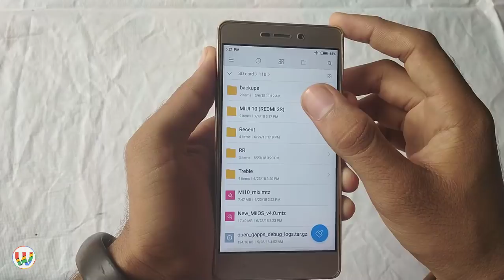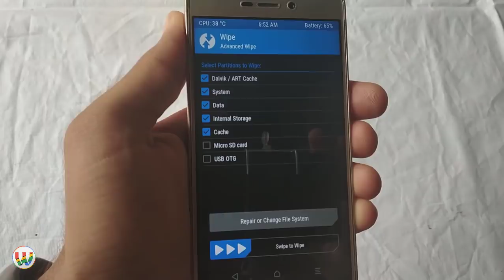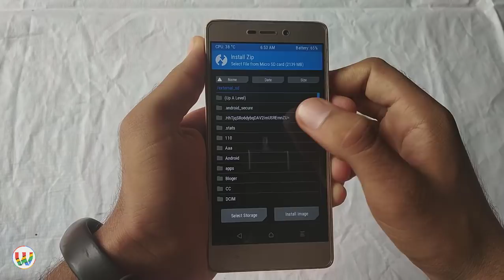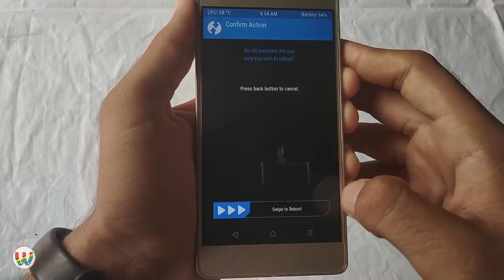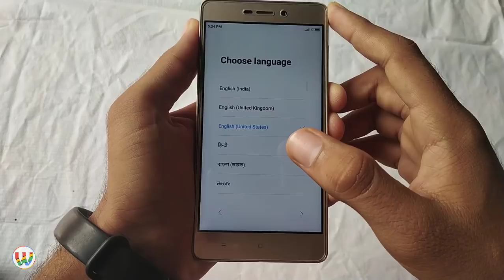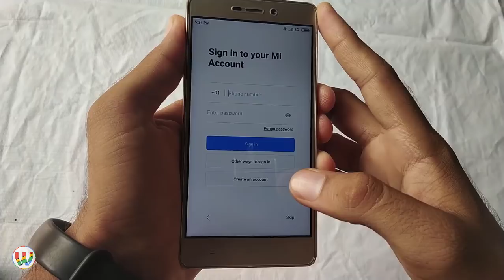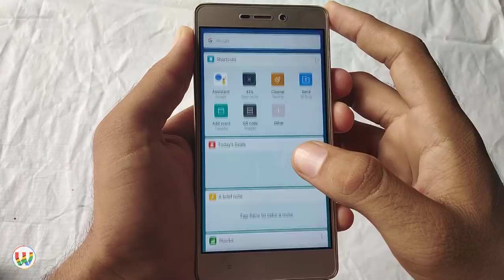How To Update Global Miui 10 On Redmi 3S/3S Prime